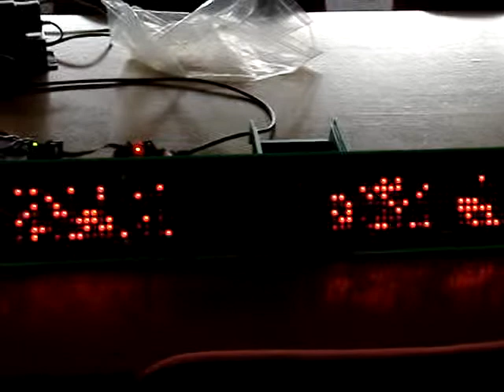Reverse engineerd ledmatrix/sign playing Conways game of life.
A reverse engineerd ledmatrix/sign that plays conways game of life.